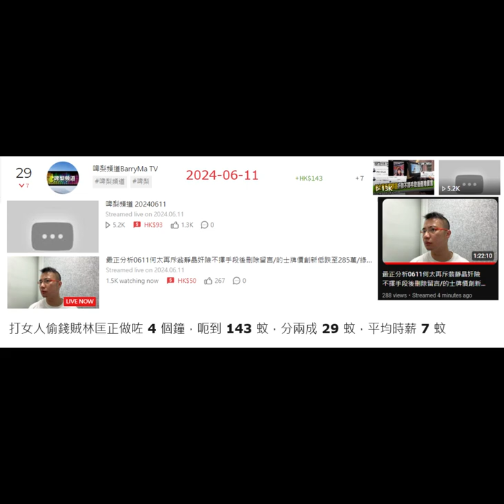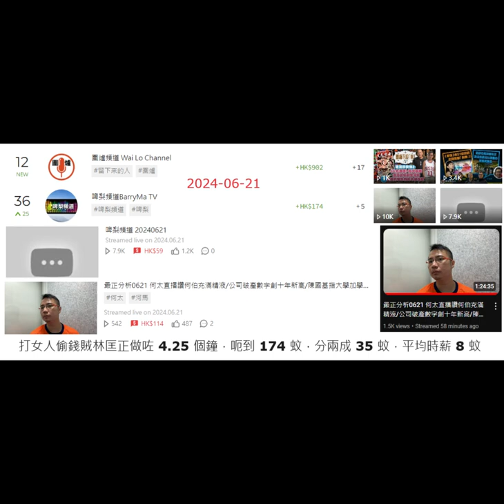20240630 打女人偷錢賊林匡正呢個月分成得1585平均時薪18蚊，加埋圍爐分成得3000。所以七一兩點半就死銅鑼灣食人血饅頭呃課金。屋企隻雞由朝接客接到晚儲幾年前先夠去旅行，仲要賤到養埋呢條廢柴